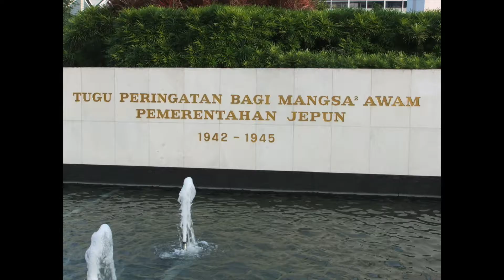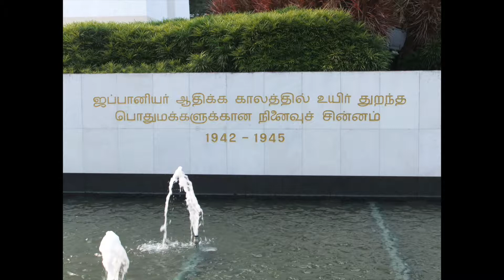Civilian War Memorial Singapore - Part One